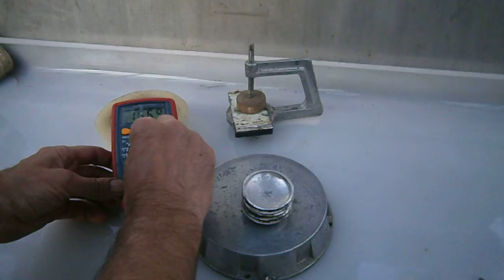Елемент живлення з кристалів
Отримання електричної енергії з кристалів.